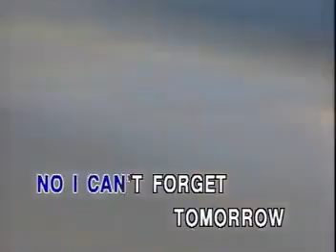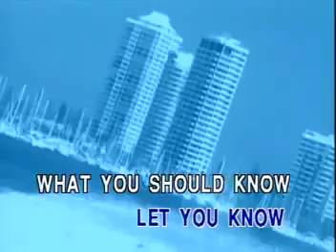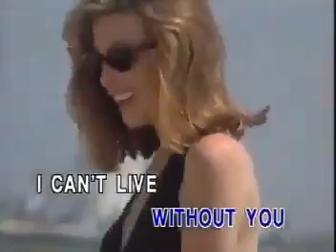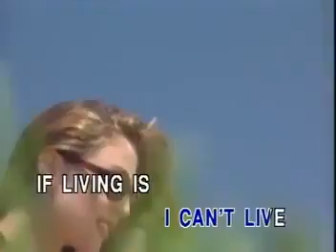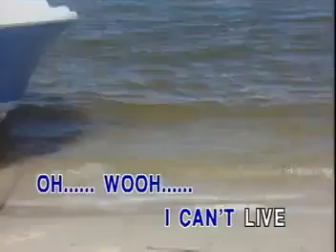4. Without You